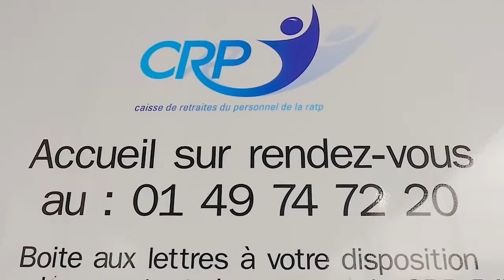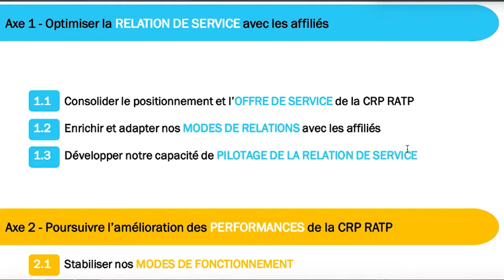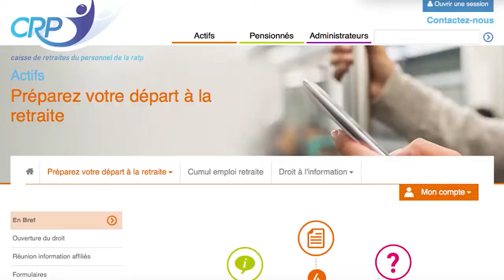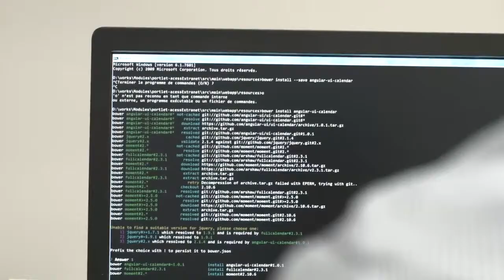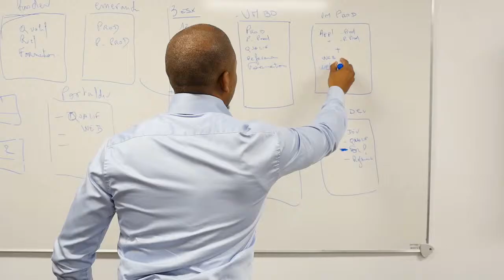Caisse de Retraite de la RATP : 10 ans déjà 🎂 | Film Institutionnel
Réalisée par Maverick Communication, cette vidéo institutionnelle célèbre les dix ans de la Caisse de retraite du personnel de la RATP. Le storytelling : des agents évoquent les grands événements qui ont jalonné la vie de l'entreprise.

On peut citer, à titre d'exemple, la création de la Caisse, qui était auparavant un service de la RATP, la gestion électronique des données, la formation des agents ou encore la création de la DSI.

👍 Un grand merci à tous les agents qui figurent dans cette vidéo anniversaire.

00:00 Intro
00:30 La mission de la Caisse de retraite de la RATP (CRP RATP)
00:43 La création de la Caisse
01:13 Les premiers pas
01:41 La gestion électronique des données (dématérialisation)
03:00 La convention d'objectifs et de gestion (COG)
03:29 Satisfaire les 90 000 affiliés
04:25 Comment les affiliés accèdent à l'information
04:41 La refonte du système d'information
06:17 Le développement durable
06:40 Les grandes avancées sociales au sein de la Caisse
06:55 La Diversité, une réalité
07:05 La formation
07:22 Les grands défis du futur
08:10 La Caisse en un mot